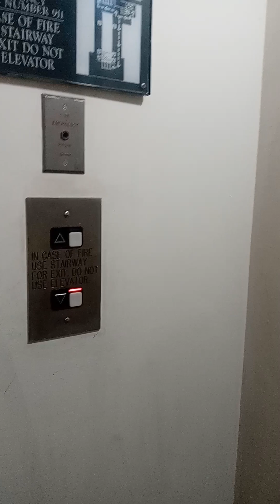909V7/14/23.8:41am.out if the building.Sprayed last night with chemicals after falling asleep.